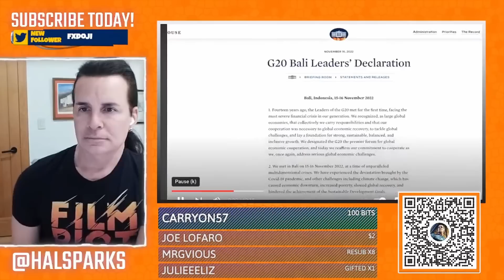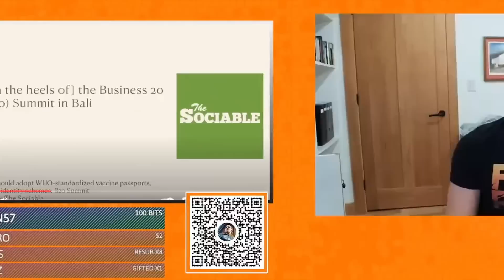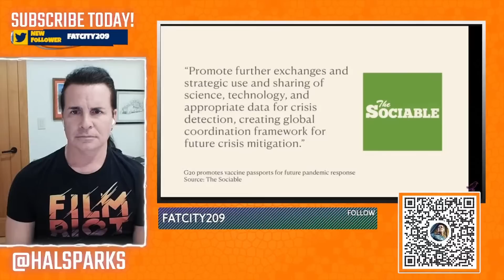Russell Brand: Proud fright blight on humanity ☠